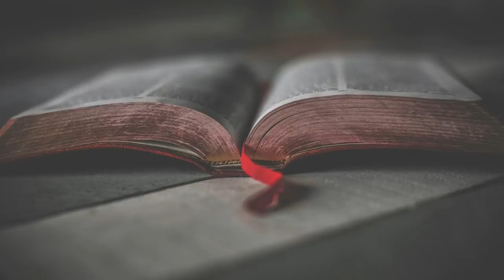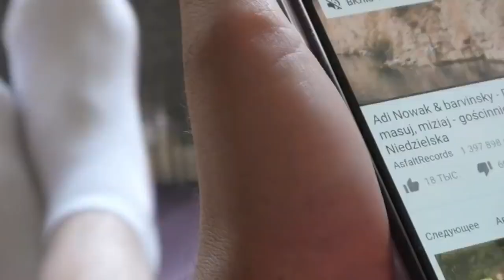Best ever study motivational video | motivational story for students | exams motivational video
study & exam motivation